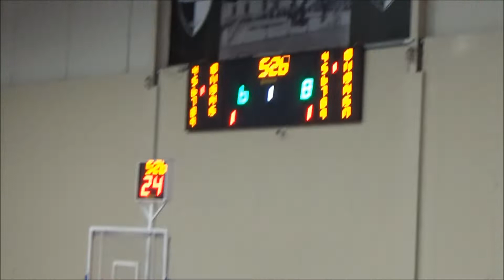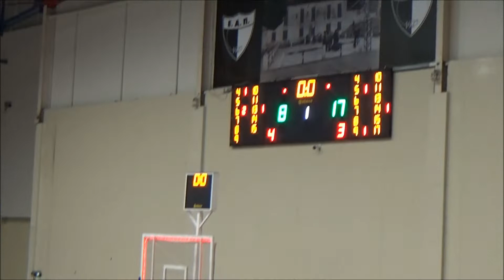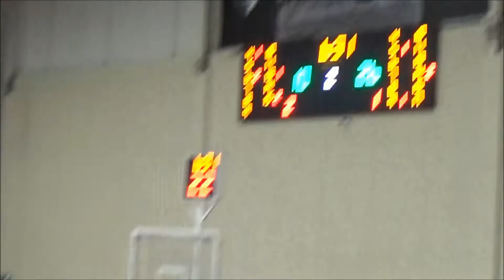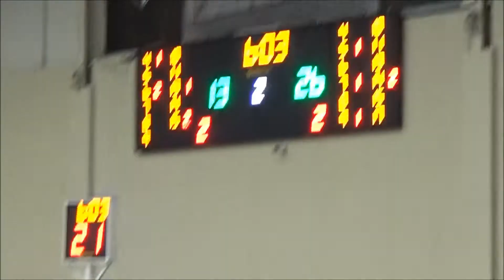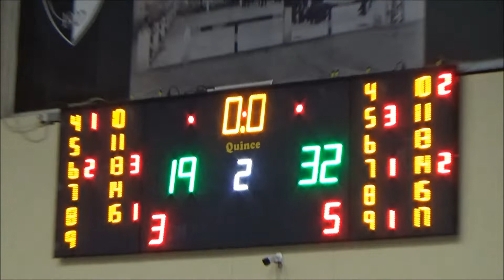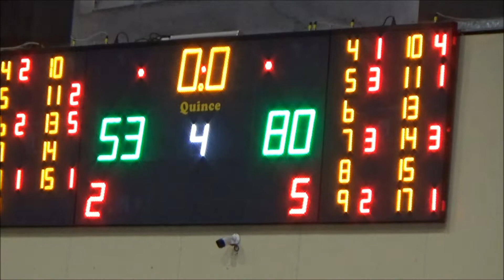ΕΑΠ ΑΓΕ ΖΑΚΥΝΘΟΥ ΠΑΙΔΙΚΟ 22 1 2022